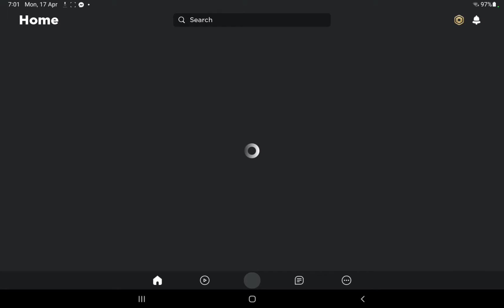17 April 2023